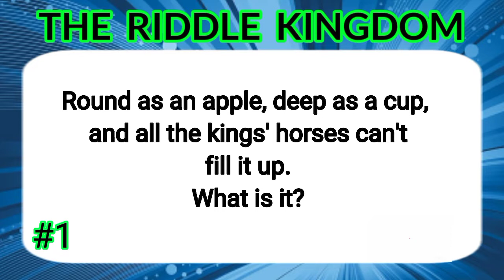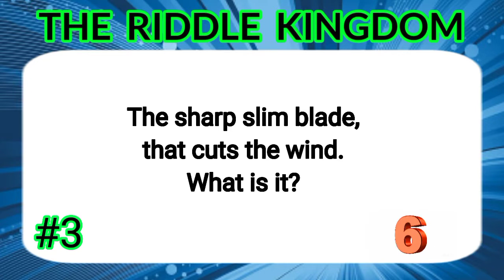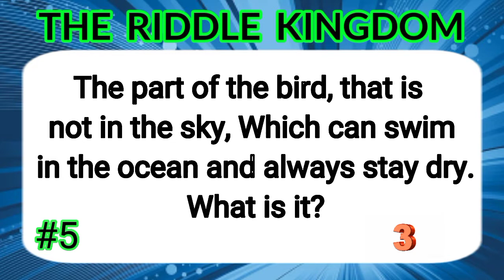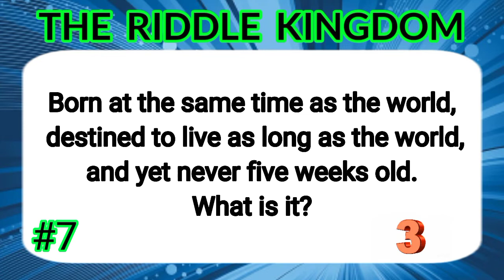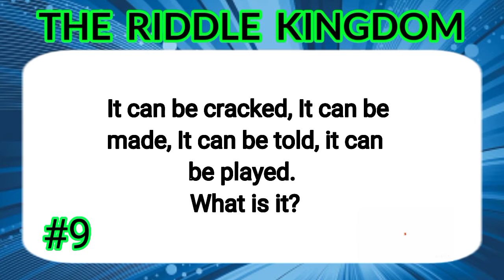Tricky Riddles With Answers To Tease Your Brain